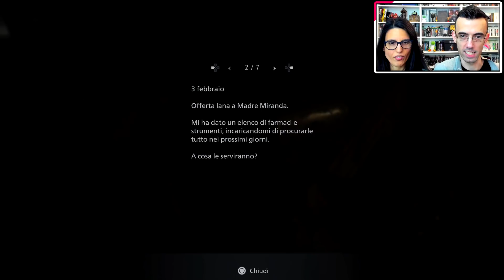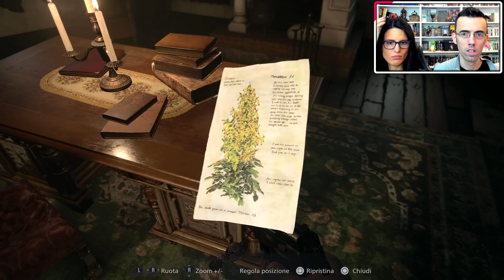LA CASA DELLE BAMBOLE [#6] RESIDENT EVIL VILLAGE PS5 Gameplay ITA